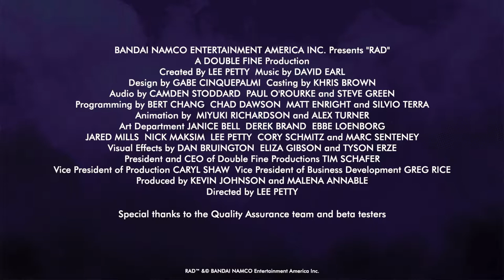RAD | Релизный трейлер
Все платформы: PC, Nintendo Switch, Xbox One, PlayStation 4